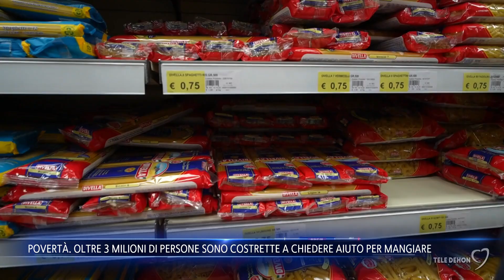Povertà. Oltre 3 milioni di persone sono costrette a chiedere aiuto per mangiare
Sono oltre 3 milioni le persone che in Italia sono costrette a chiedere aiuto per mangiare facendo ricorso alle mense per i poveri o ai pacchi alimentari. E quanto denuncia Coldiretti.